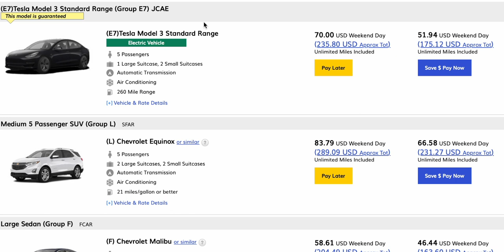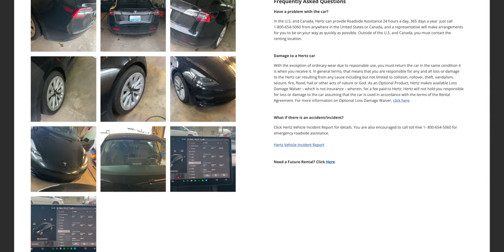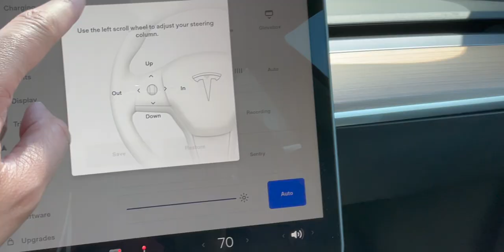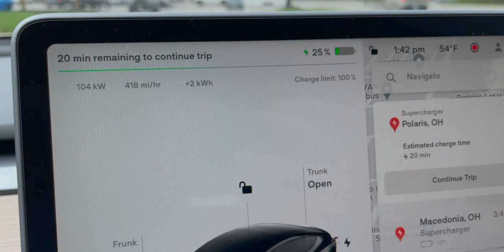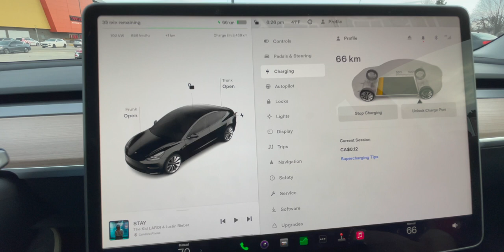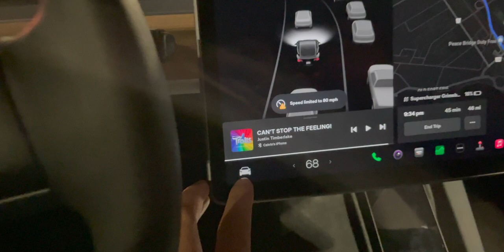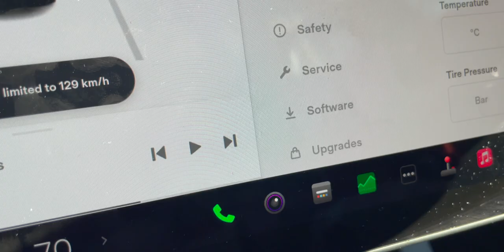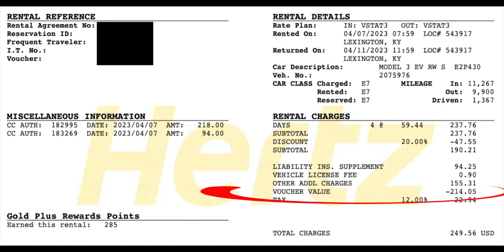Taking A Tesla Model 3 Rental On a 1400 Mile Road Trip To Canada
This was my honest experience, as a first time Tesla driver & EV driver, renting a Tesla Model 3 from Hertz to cross the Canadian border. With basics tips given to me by Tesla expert @AnthonyVenture . I'll talk about the driving experience, how is Tesla's autopilot really? Is it worth it? Along with pet peeves when I drove the Tesla Model 3. Along with talking about the experience of driving the Hertz Tesla rental across the United States Canadian border.

Timeline
0:00 Start
0:34 Hertz Booking
3:23 Hertz Pick-Up
5:20 Tesla Expert
7:46 Tesla Basics
9:12 Trunk Space
9:39 Tesla Braking
11:34 Tesla Charging
13:00 Blindspot Camera
13:22 Tesla Autopilot
14:46 Tesla Charging No. 2
15:20 Center Console
15:33 Tesla Unlocking
16:10 Tesla Rental Pet Peeves
17:53 Tesla Super Charger Problems
18:36 Tesla Games
19:01 Tesla Noises
19:50 Canadian Border
20:38 Canadian Driving Experience
20:50 Tesla Screen At Night
21:22 Tesla Super Chargers At Night
21:42 Road Trip Comparison To Gas Car
22:28 Tesla Frunk
22:36 Rainbow Tesla
22:43 Tesla Charging No. 3
23:18 Tesla Trunk
23:29 Tesla Charging No. 4
24:24 Canadian Driving Experience No. 2
24:31 Tesla Vision
24:40 US Border
25:00 Tesla Charging No. 5
24:44 Goose Boss
26:30 Tesla Dashcam
26:46 Tesla Charging No. 6
27:15 Electrify America Chargers
27:34 Tesla Charging No.7
27:50 Santa Easter Egg
27:58 Hertz Return
28:49 Toll Roads

This compensation may impact how and where products appear on this site (including, for example, the order in which they appear). The site does not review or include all companies or all available products. It is not intended to be investment advice. Seek a duly licensed professional for investment advice. The content in this video is accurate as of the posting date. Some of the offers mentioned may no longer be available.